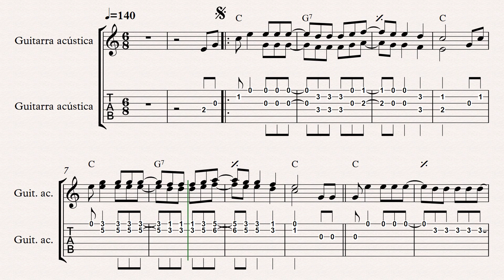Coplitas para mi aguatera. Introducción, acorde y melodía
Coplitas para mi aguatera - Chacarera doble
Hector Melián/Higinio Juarez

Encontre un video donde Hector Melián cuenta la historia de esta chacarera. Link en el vídeo. No se lo pierdan!

Daniel Patanchón
CLASES EN BUENOS AIRES:
Individuales en San Martín (GBA), o en Palermo en CABA